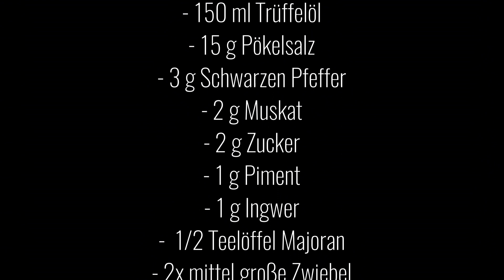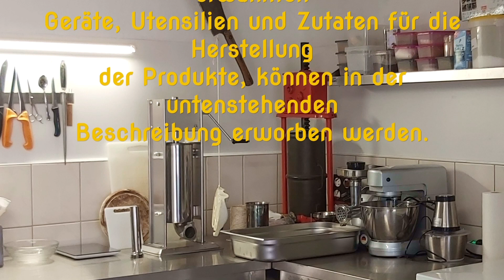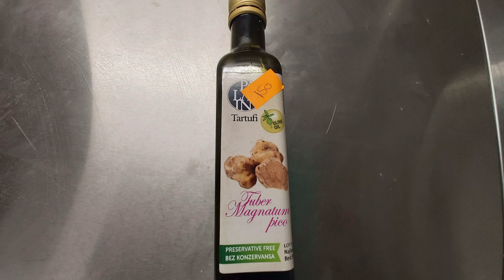Hausmacher Leberwurst mit Trüffelöl verfeinert selber machen #108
Zutaten pro kg Masse
-300 g S-Leber
-300 g S-Backe
-250 g Flomen
-150 ml Trüffelöl
-15 g Pökelsalz
-3g schwarzen Pfeffer
-1 g Piment
-1 g Ingwer
-2 g Muskat
-2 g Zucker
-2 x mittelgroße Zwiebel
-1/2  Teelöffel Majoran

Braucht ihr einen Fleischwolf, hier könnt ihr ein guten Wolf bestellen

* AdventurousLife  ist Teilnehmer des Amazon-Partnerprogramm „Als Amazon-Partner verdiene ich an qualifizierten Verkäufen“